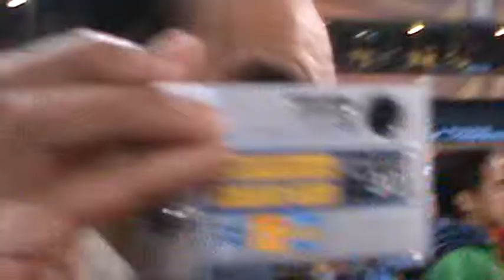les suporteurs algeriens en afrique du sud